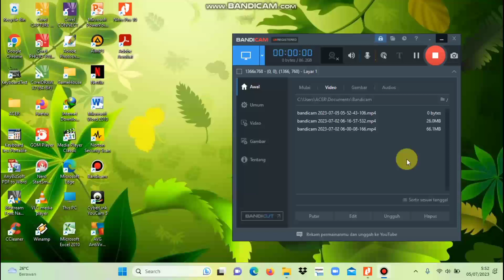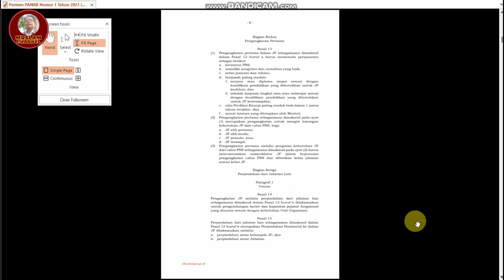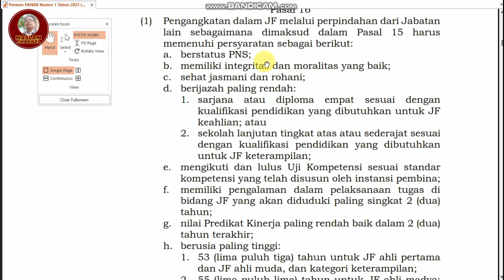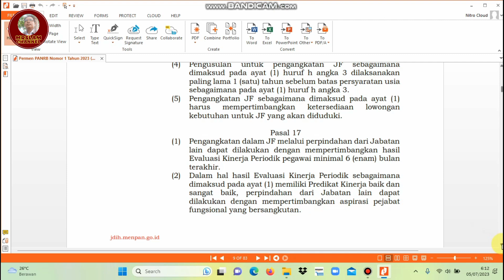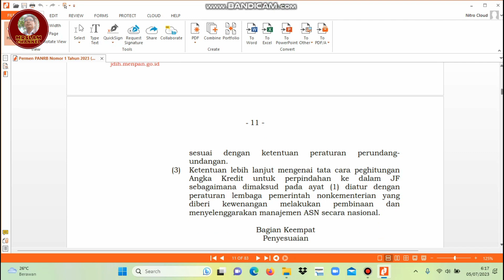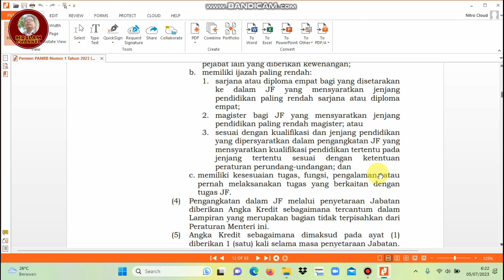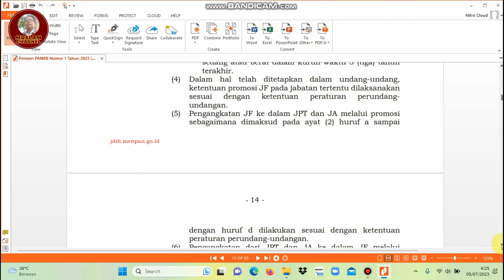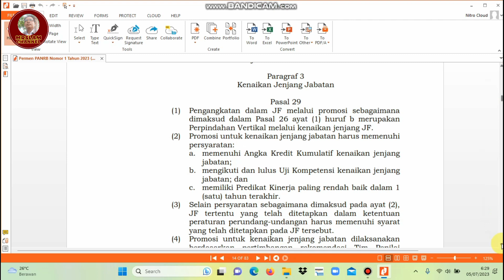PART 2 : SYARAT-SYARAT PENGANGKATAN DALAM JABATAN FUNGSIONAL SESUAI PERMENPAN RB NO 1 TAHUN 2023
PART 2 : SYARAT-SYARAT PENGANGKATAN DALAM JABATAN FUNGSIONAL DALAM JABATAN FUNGSIONAL SESUAI PERMENPAN RB NO 1 TAHUN 2023 INI SEBAGAI SINYAL BAGI SELURUH ASN FUNGSIONAL YANG AKAN TERJUN SEBAGAI JABATAN FUNGSIONAL TERUTAMA GURU. DAKLAM PERMENPAN RB INI SUDAH MENATUR SEMUA SYARAT DENGAN JELAS SEBAGAI DASAR KITA UNTUK MELANGKAH SELANJUTNYA.